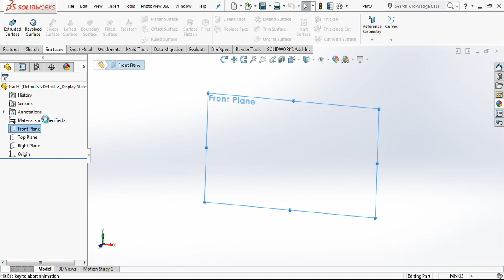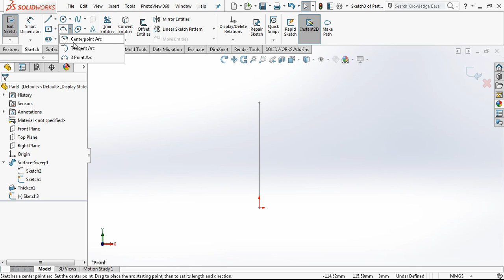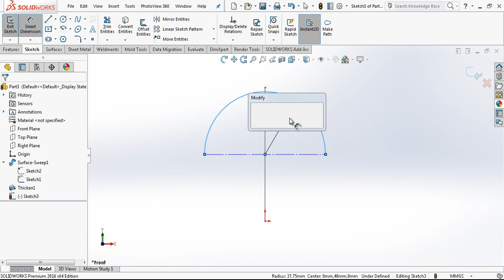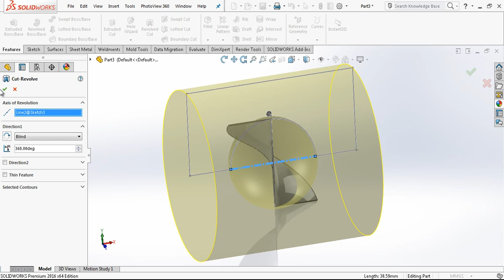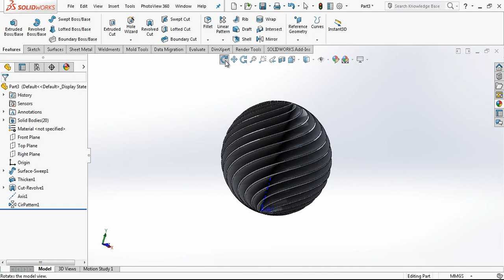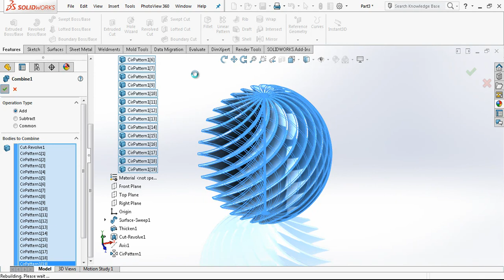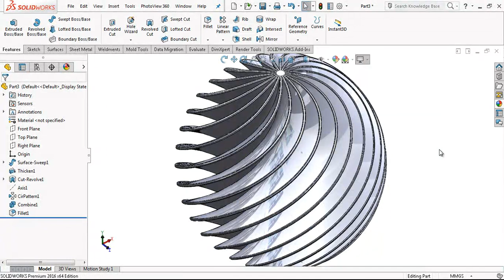Twisted Sphere - SolidWorks Tutorial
Surface Modeling SolidWorks, Advanced Surface Tutorial

Do you want to learn how to use surface modeling? And becoming and expert on Surfacing, then this video exactly for you.

Surface modeling is an alternative to Solid Body modeling. Essentially, it’s just another tab at the top of the SOLIDWORKS User Interface. Surface modeling is an important tool to have in your box because it not only makes modeling easier, it sometimes makes modeling possible. In other words, there’s some geometry that is impossible to create without using surface features.

In this video you will see a  Advanced Surfacing example. Some Surface Commands used in this video as follows:

Extrude Surface
Revolve Surface
Boundary Surface
Surface Trim
Knit Surface
Lofted Surface
Swept Surface
Delete Face
Ruled Surface
Project Curve
Pattern
Variable Fillet